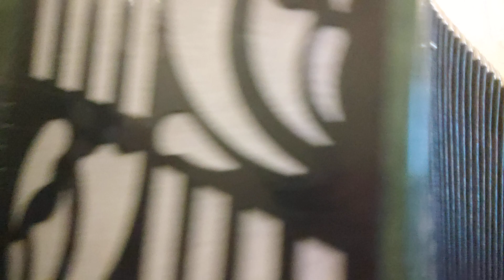С причала рыбачил апостол Андрей, на гармони, цифры 89277382068, ноты баян, аккордеон, видеоразборы